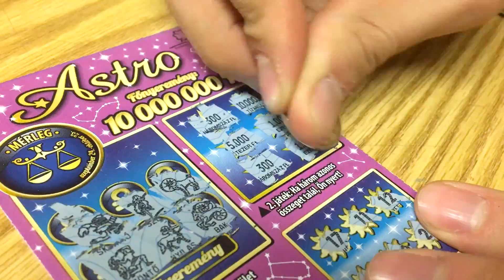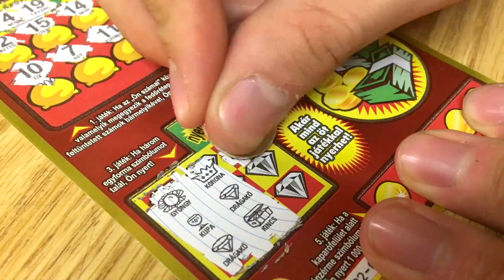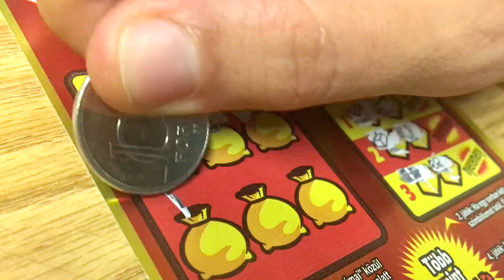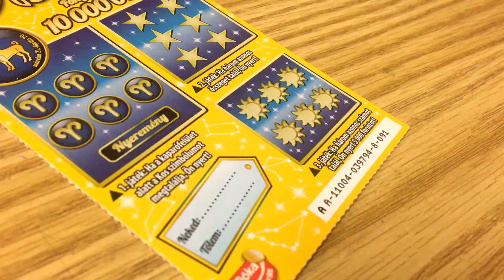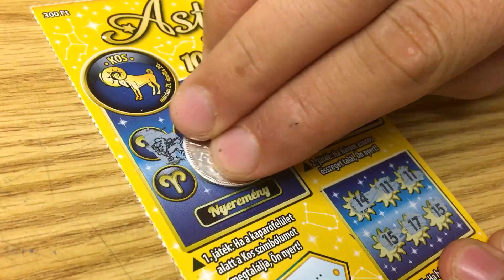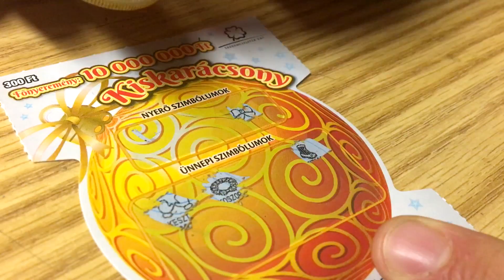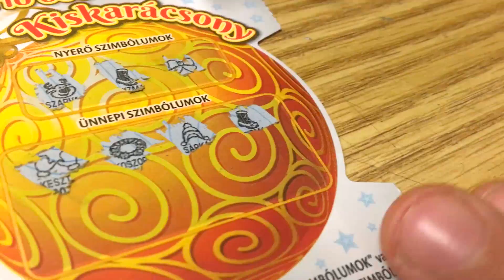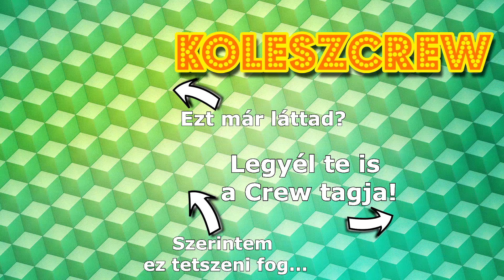70 MILLIÓ FORINTRA HAJTUNK! - SZERENCSEPERCEK #192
Zene:
---Outro---